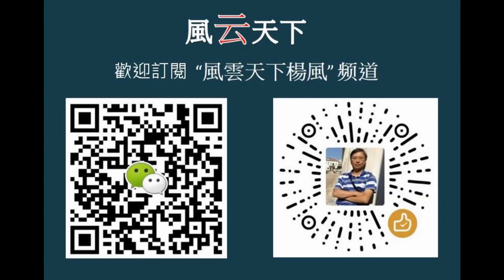中歐投資協定 年底敲定, 美國被甩在一旁 今年最大挫折